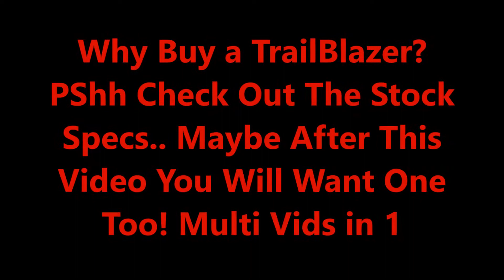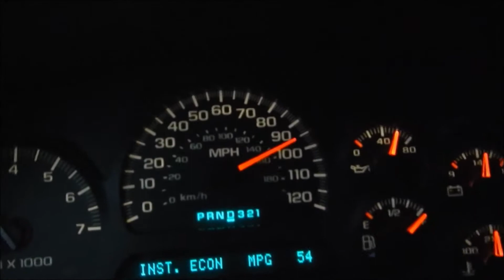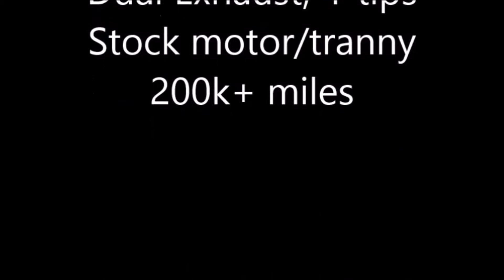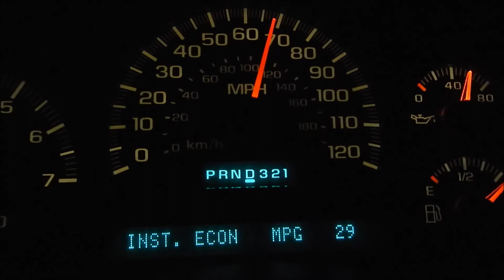Should You Really Buy A Chevrolet Trail Blazer? I Say YES!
2ND Long Cherrry Muffler I Have Used
- My Main Youtube Channel The Life Of Scott